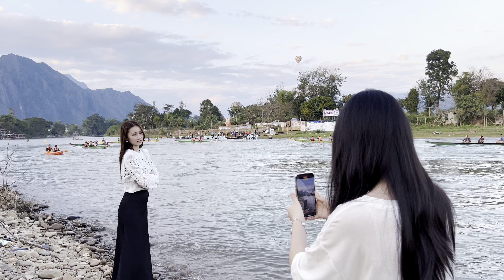Vang vieng zoo nkauj heev